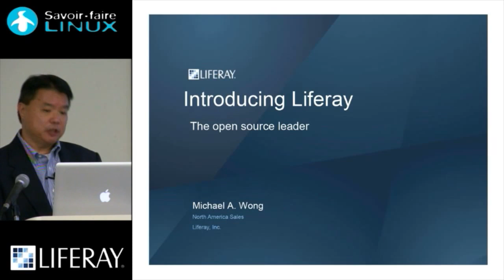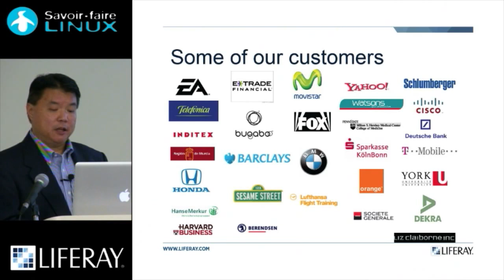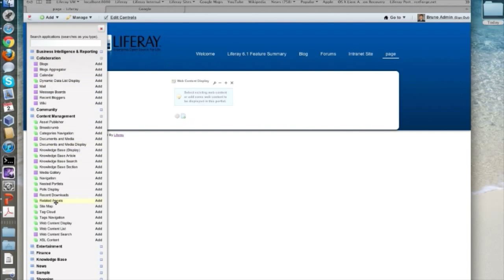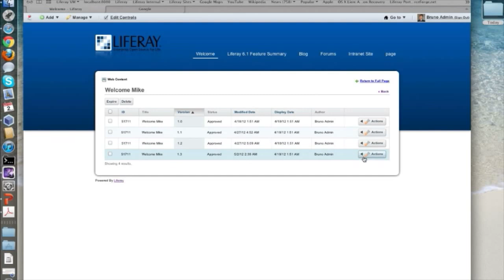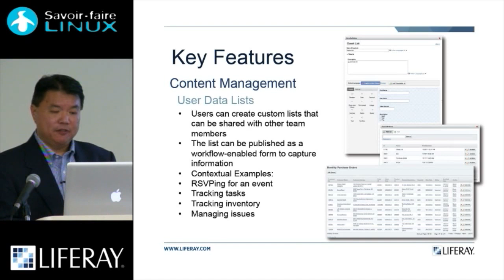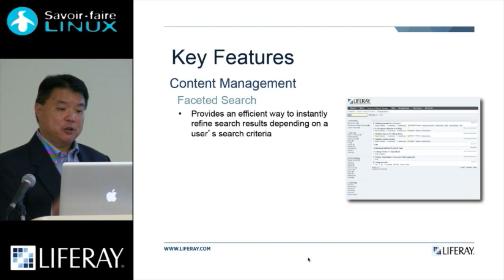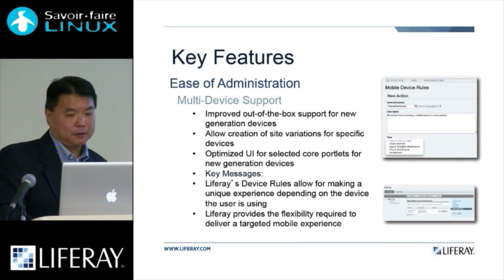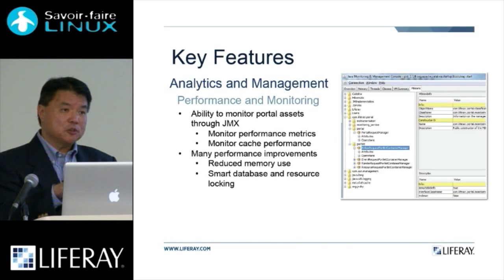Liferay Road Show - Introducing Liferay Web Portal in Montreal, Quebec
Montreal, May 2, 2012 -- Liferay is the open source portal most used by large companies and governments around the world. Michael A. Wong introduces the audience to the general features and detailed process of Liferay including a live demo of the management interface. This one-hour presentation was hosted by Savoir-Faire Linux and part of the Liferay Road Show 2012.